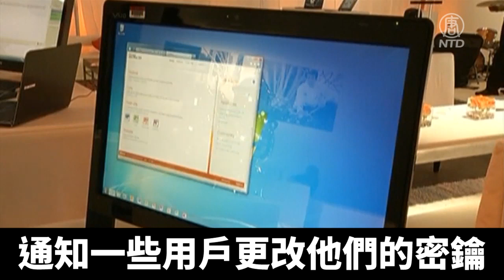微軟雲平台漏洞 安全公司促所有用戶改密鑰｜@ChinaBreakingNewsTV ｜20210830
雲計算存儲安全公司維茲的研究人員本週發現，微軟公司的Azure雲平台的旗艦產品Cosmos DB，存在巨大安全缺陷。週六，他們敦促所有用戶更改他們的數字訪問密鑰，而不僅僅是本週早些時候通知的3,300名用戶。